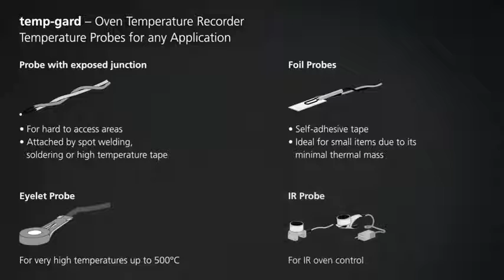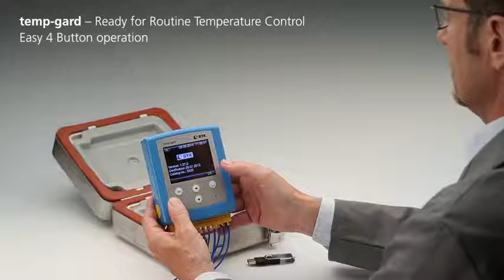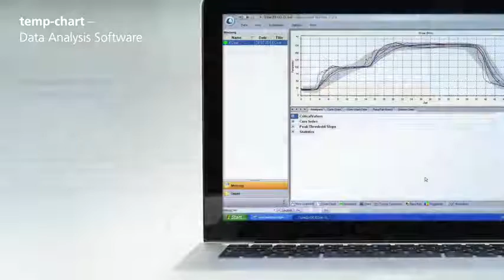MÁY ĐO NHIỆT ĐỘ LÒ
PROCHEM VN TRADING CO., LTD
Công ty chúng tôi có bán may do nhiet do lo của hãng TQC .
Máy đo nhiệt độ lò có 6 đầu đo, nhiệt độ đo 300 c